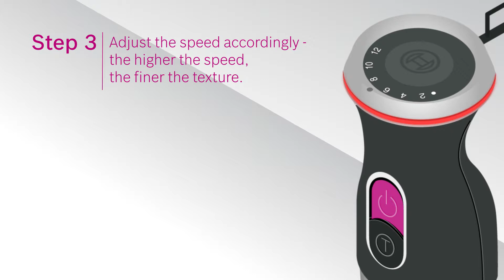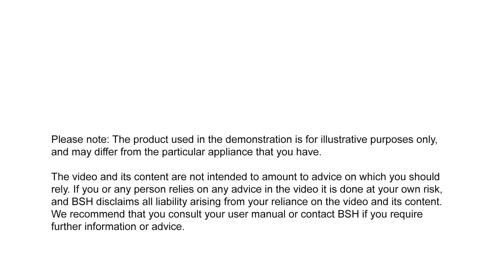How to Quickstart your Bosch Hand Blender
In this video we will show you how to quickstart your Bosch handblender.